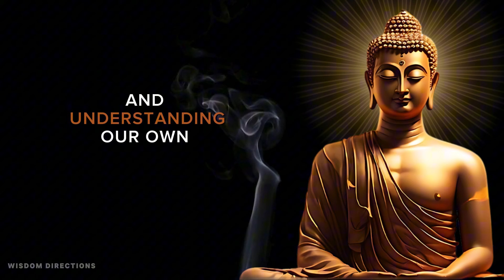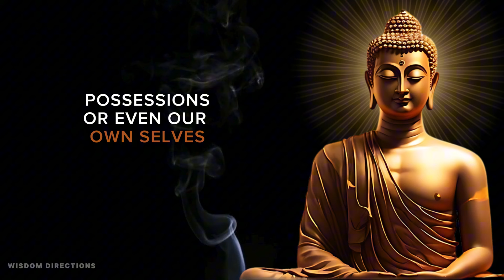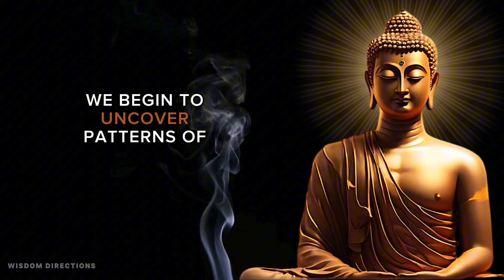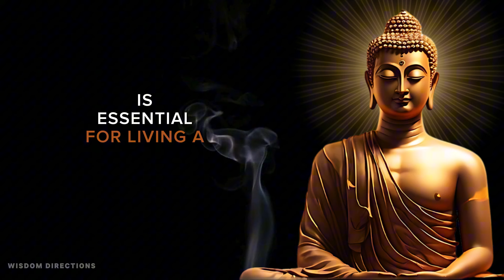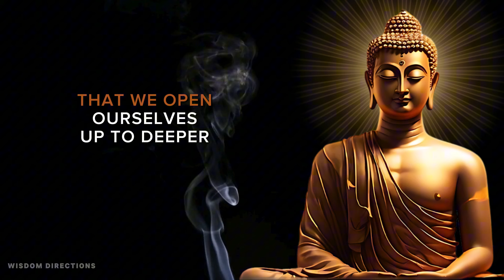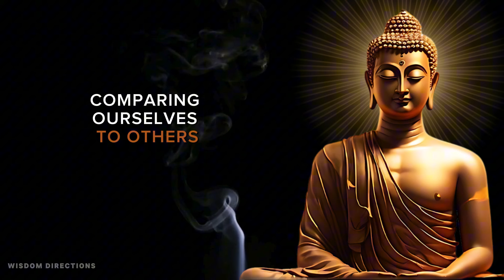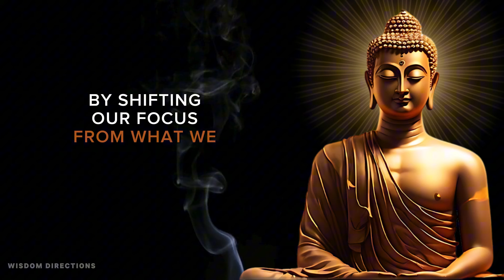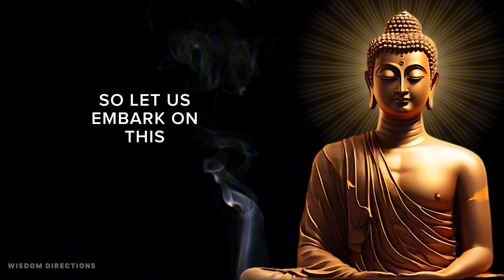Focus on yourself not others | Buddhist teachings | Buddhism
Welcome to Wisdom Directions! 🌟 Dive into the wisdom of Zen and Buddhism with our inspirational stories. Join us on a journey of self-discovery, mindfulness, and inner growth. Let Wisdom Directions be your guide to a more mindful and fulfilling life. 📖✨

In this enlightening video, discover the transformative power of Buddhist wisdom. Learn how to prioritize yourself and achieve personal growth by focusing on self-improvement. Dive into the depths of Buddhist teachings and uncover the keys to unlocking your potential. Join us on this journey of self-discovery and embrace the path to inner harmony.

We want to mention that this video is fully edited by @wisdomdirections

You can appreciate my efforts by:
3.

"Sharing this video is not only a support, you are uniting me with others"